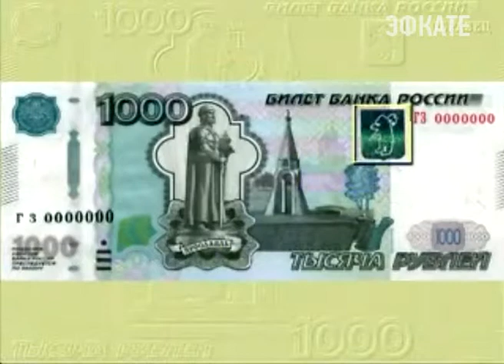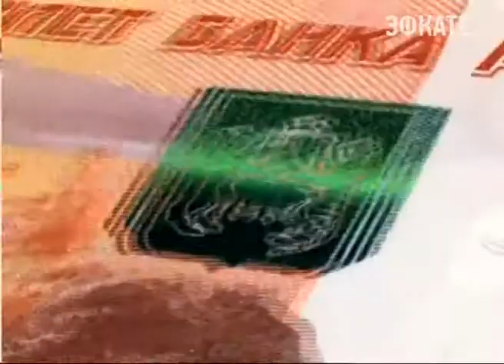В Сочи были выявлены две фальшивые пятитысячные купюры. Новости 24 Сочи Эфкате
Они были обнаружены сотрудниками банка при пересчете наличности, поступившей из двух сочинских продуктовых магазинов. Купюры отправлены на экспертизу. Решается вопрос о возбуждении уголовного дела. Однако фальшивая купюра может попасть в руки любому человеку, поэтому необходимо быть внимательными при расчетах наличными.
Сочи. Новости.
Телеканал Эфкате.